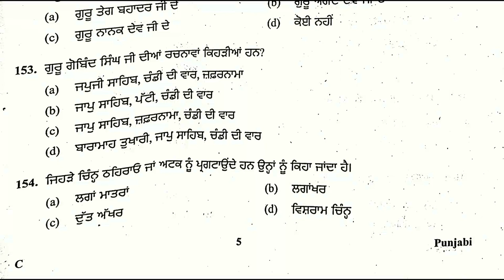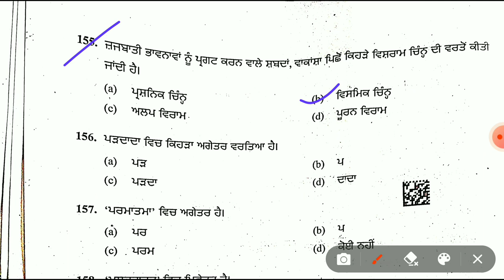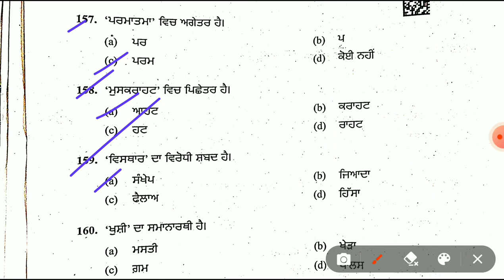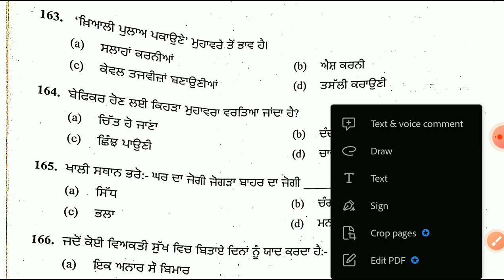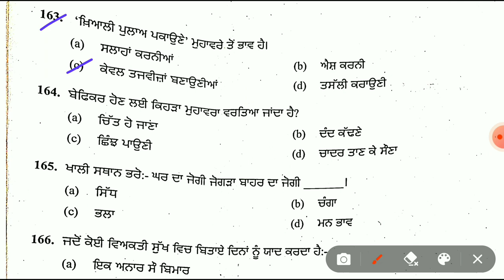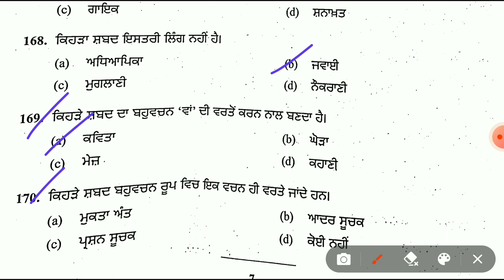Punjab fireman gk ll Previous paper ll Maths , Computer, Punjabi Most Imp Questions ll ਪੰਜਾਬ ਫਾਇਰਮੈਨ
Punjab fireman gk ll Previous paper ll Maths , Computer, Punjabi Most Imp Questions l ਪੰਜਾਬ ਫਾਇਰਮੈਨ